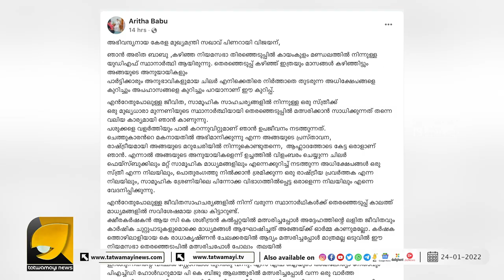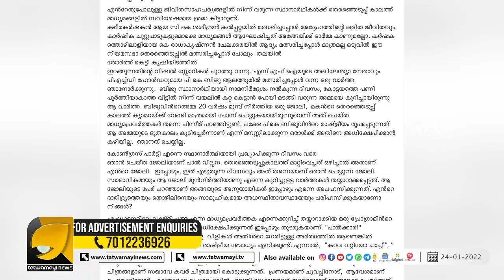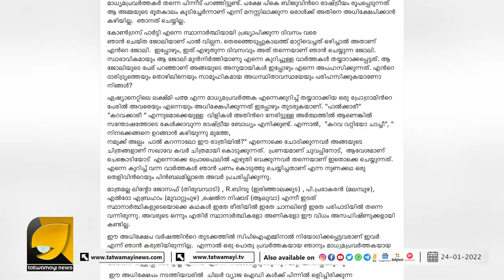അരിതാ ബാബുവിനോട് അശ്ലീല പരാമർശവുമായി സഖാക്കൾ, പരാതി | aritha babu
കറവ വറ്റിയോ ചാച്ചീ എന്ന് ചോദിച്ച് സഖാക്കൾ, മുഖ്യമന്ത്രിക്ക് പരാതിയുമായി അരിതാ ബാബു | aritha babu